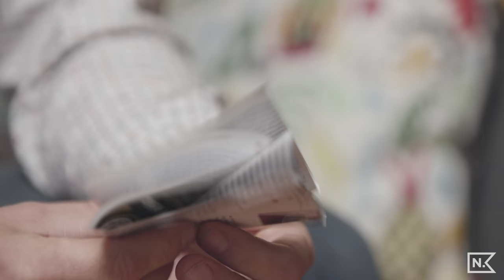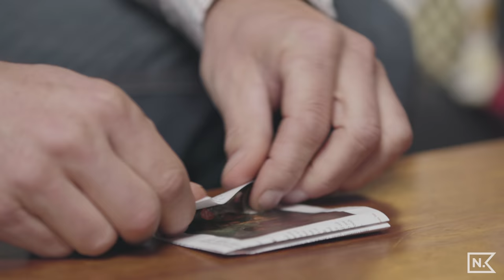The Art of Origami - A Short Film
This is a short film that is part of a new creative filmmaking project that I just started called The Dictionary Project. The comedy sketch was inspired by the word "fold". We filmed this in a few hours and turned it around pretty quickly! Hope you enjoy and are inspired to get out and make some content yourself!

+INDIVIDUAL LINKS TO MY CAMERA GEAR I USE IN MY VIDEOS:

CANON KIT
Canon C200
16-35mm L Series
24-70mm L Series
70-200mm L Series
Zeiss 50mm 1.4 Lens
Ronin MX Gimbal
128GB Memory Card
64GB Cfast Card
Extra Battery
Shotgun Microphone
Microphone Shock Mount
Dead Cat Windscreen
XLR 1.5’ Angled
XLR 20’ Cable
Sennheiser Wireless Lav Mics
Handheld Microphone
SUPER DOPE MANFROTTO TRIPOD
Manfrotto Monopod

SONY KIT
Sony A7S II Camera
Zeiss 16-35mm Lens
Zeiss 55m 1.8 SUPER BOKEH Lens
70-200mm Long Lens
Sennheiser Mini Shotgun Microphone
128GB SD Card
Variable ND Filter
ND Kit 72MM
ND Kit 49MM
ND 10 Filter
Sensor Wipes
Sensor Cleaning Liquid
Joby 5K Tripod

LIGHTING KIT
Aputure 120D
Aputure Lightdome
Light Reflector
Reflector Stand
Westcott Light Stand
Gel Kit
Super Clamp

EXTRAS
GoPro HERO6 Black
Pelican Case (Carry-on)
Big Pelican Case
$7 BONGOTIES
X-Rite ColorChecker
Passport ColorChecker for Video
Walkie Talkies Two-Way Radio
Memory Card Case
Swiss+Tech Multi-tool
Novoflex Multi-tool
Gaffer Tape
Lens tissues
TSA Locks
Rocket Air Blaster
XLR Splitter
Gel Roll
58mm Variable ND Filter
82mm Circular Polarizer
Dope style Camera bag

EDITING KIT
Logic Keyboard For Premiere Pro
SUPER legit Color + Editing Monitor
Display Color Calibrator
Glyph Hard Drive 8TB
Glyph Hard Drive 2TB
Glyph Hard Drive 1TB
Mouse pad with wrist gel

DRONE KIT
DJI Phantom 4 Advanced
ND Filters 3-Pack
Micro SD Cards
Drone Backpack

And click that bell notification button :)

- NEW HERE? -
Howdy! My name is Nick Girard and I live in Portland, Oregon. I have been working as a freelance videographer and photographer, traveling around the world and making a living working for myself for the past 10 years. New videos on my channel every week! I upload vlogs, tutorials and films I make for inspiration.

If you've read all this how about a little kind comment :) Have a rad day!!